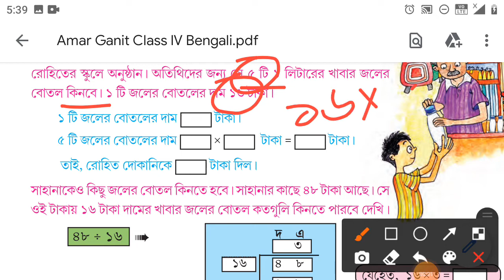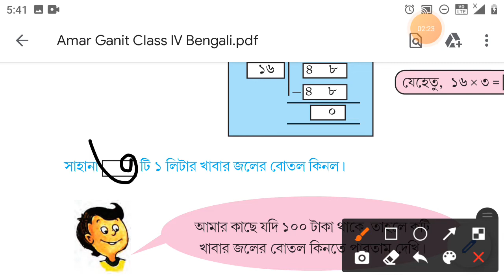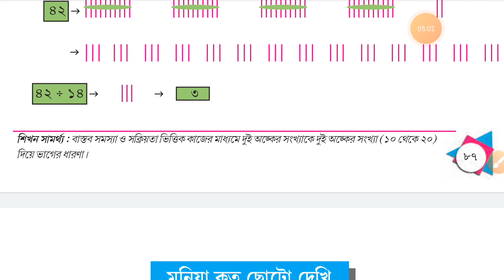class 4 Amar ganit page 86 // class 4 math page 87// class 4 math //Amar gonit class 4 page 87